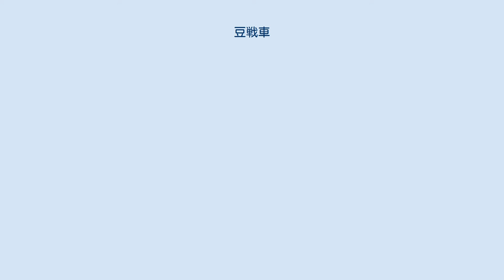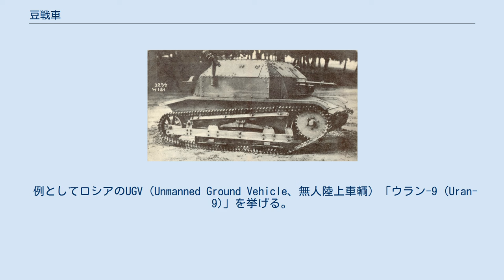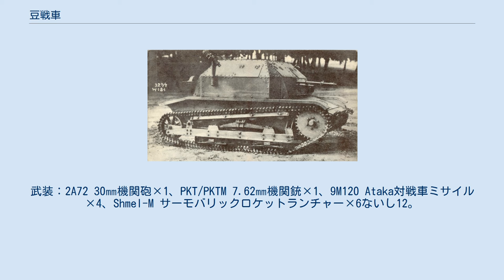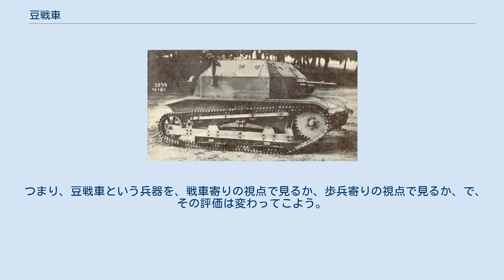豆戦車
ポーランドの豆戦車、TK-3 豆戦車（まめせんしゃ）は、軽戦車よりさらに小型・軽量・軽装備な戦車。
タンケッテ (Tankette) や豆タンクとも呼ばれる。
 イギリスのカーデン・ロイド豆戦車 (MkI-MkVI) を豆戦車の嚆矢とするのが定説である。
無限軌道方式の装甲戦闘車輌のうち、重量的に3トン程度を平均として、6トン未満のもののことを指すことが多く、6トンを超えると軽戦車に分類されるのが、一般的である（同時期のヴィッカース 6トン戦車が境の指標となっているものと考えられる）。
5-6トン程度だと、豆戦車か軽戦車か、どちらに分類するかは微妙なところである。
 その多くは、2名ないし1名で運用し、基本的には砲塔を持たず、武装も機関銃を1-2挺備えただけの軽武装であり、装甲も薄く、口径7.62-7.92mmの小銃弾をかろうじて防げる程度の厚さ（数mm-十数mm）しかない。
そのため、口径7.62-20mmの徹甲弾や対戦車ライフルや機関銃砲による敵の攻撃により、容易に貫通・撃破される危険性がある。
実態は移動機関銃トーチカにすぎず、基本的に対人・対機関銃砲陣地・対非装甲（ソフトスキン）車輌用である。
なお、一部には20mm機関砲や対戦車ライフル、対戦車砲・歩兵砲・火炎放射器・ロケットランチャーを搭載したものもある。
 戦間期の軍縮時代である1920年代末から1930年代末頃にかけて数多く生産された。
これらの戦車は、より大型の戦車に比べて取得・製造・維持コストが安価であったため、十分な軍備を持つだけの予算のない国家が、より後進国相手の戦争用に、また植民地の治安維持用に積極的に導入し、配備された。
さらには、製造が比較的容易であったため、戦車の国産化・独自開発を目指す国家にとっては、戦車の製造・開発技術の習得の手始めとしてうってつけであった。
また、軽量ゆえに低出力エンジンでも高速で、燃費が良いという利点もあった。
特に、道路・橋梁・鉄道・港湾・船舶用デリック・クレーンなどのインフラストラクチャーが整っていない地域では、移動・輸送が容易で小型軽量軽便な車輌が重宝された。
 対戦車戦闘能力を持つ軍隊に相対するには生存性が低すぎ、戦車や装甲車輌や対戦車陣地を攻撃するには火力や装甲が不足していた一方、対戦車戦闘能力を持たない軍隊に相対するには十分に有効であり、イタリア軍によるC.V.33系列のエチオピア軍に対する活躍や、日本軍による九二式重装甲車・九四式軽装甲車・九七式軽装甲車の中国軍に対する活躍などが知られる。
また、植民地や占領地における治安維持用兵器として、まずまずの評価を得た。
 直接戦闘以外では、偵察や連絡任務、火砲や物資用カーゴトレーラーの牽引にも用いられた。
こうした補助的任務には、一応の装甲と自衛火器を有する豆戦車は有用だった。
初めから戦車の名を冠せず、装甲車や牽引車などの名目で開発配備されたものも多い。
 豆戦車には、偵察や連絡や輸送や警備などを任務とする補助車両としての面と、本格的戦車の代替の戦闘車両としての二面性があると言える。
前者としては有用であったが、後者としては能力不足であったと言える。
 第二次世界大戦中に能力不足がはっきりしたため、大規模に配備している国はない。
戦後の世界には「豆戦車」というカテゴリーの車両は存在しないが、実質的に「豆戦車」と呼べるものは存在する。
その場合、戦後の世界の軽戦車の重量が20トン近くにまで上がっているので、10トン前後までの装輪/装軌式装甲戦闘車両は「豆戦車」と便宜的に呼んでも差し支えないであろう。
今日でも使用されている豆戦車の子孫は、軽便さを生かして空挺部隊や偵察部隊で補助的に使われている。
つまりは早期展開や国外派遣、歩兵直協といった限定的な任務を担っている。
 スコーピオンやヴィーゼルやオントスやASU-57が代表例。
日本の陸上自衛隊では2008年まで60式自走無反動砲が普通科の歩兵直協に使用されていた。
 なお、主力戦車より安価軽便な代替車両としては、小型・軽量でライフサイクルコストが低い装輪装甲車が配備され、かつての豆戦車に近い地位で配備されている。
 武装としては、無反動砲・低反動砲・機関砲・対戦車ミサイル・個人携行式地対空ミサイル・迫撃砲・グレネードランチャー（自動擲弾発射機）・重機関銃、などがある。
 こうした従来型装甲戦闘車両の流れとは別に、近年はアメリカ・ロシアなどで開発され、急速に発達しつつある、装輪/装軌式の無人ロボット兵器の存在を、新たな豆戦車として挙げることがで...